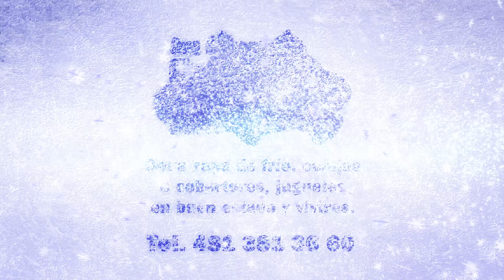Cd Valles. Tres lesionados por picaduras de abejas; En El Carmen 3.